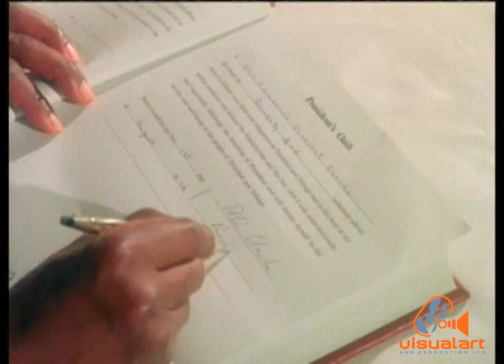New President Speaks - An Interview with Sir Ellis Clarke - Government Film Unit. (1976)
Newly appointed President Sir Ellis Clarke does his first interview as President with Sydney Hill of the Government Film Unit.